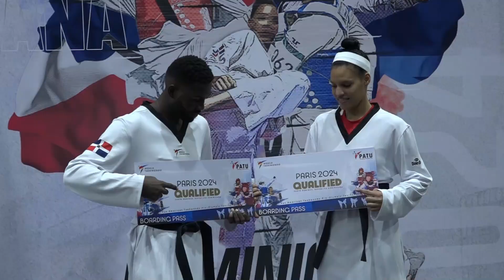Bernardo Pie clasifica a los Juegos Olímpicos Paris 2024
Daniel R R